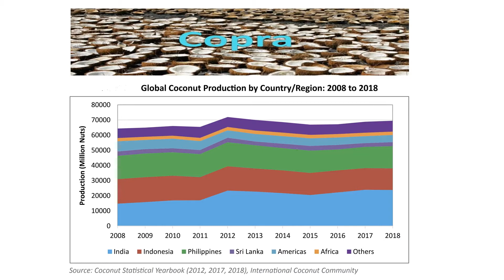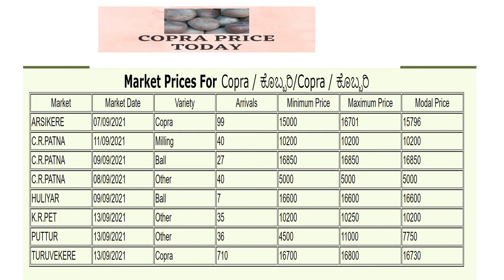COPRA : Copra Business Today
COPRA : Database
Presentation by
Primary Information Services